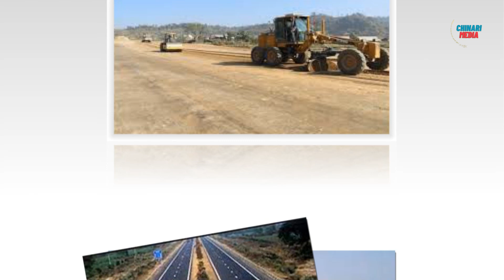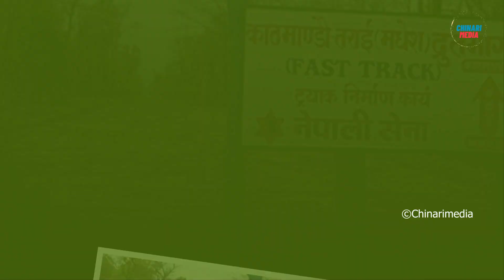निजगढ–काठमाडौं फास्ट ट्र्याकको भव्य संरचना निर्माण हुदै, अब १ घण्टामै काठमाडौं पुगीने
KATHMANDU-TERAI FAST TRACK ROAD PROJECT
Kathmandu–Terai Expressway, also known as Fast Track, is an under construction road connecting Kathmandu and Nijgadh in southern Terai region of Nepal.[1] The road is 72.5 kilometres (45.0 mi) long, of which, 55.5 kilometres (34.5 mi) is normal roads, 10.59 kilometres (6.58 mi) is tunnel and 6.41 kilometres (3.98 mi) is bridges. The expressway is being constructed by Nepal Army, originally scheduled to be completed by September 2021.[2] The new set target date for completion is 2024.[3] As of July 2021, 16.1% of the work has been completed.

Fast Track Nepal Latest Update//Kathmandu Terai Madhesh Expressway
Kathmandu_tarai_fast_track_expansion kathmandu_Tarai_expressway_latest_update nepali_construction

Game changer project of nepal